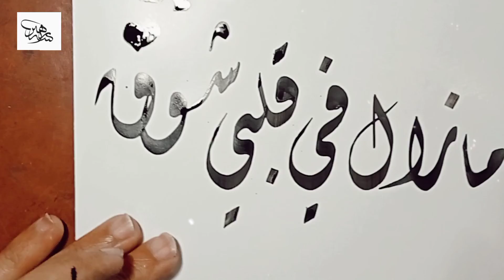مازال في قلبي شوق ... الخطاط زهير بن شعبان